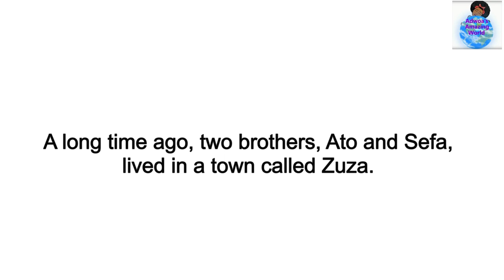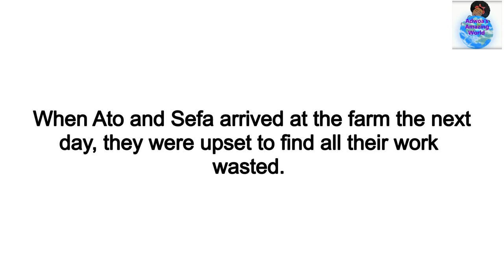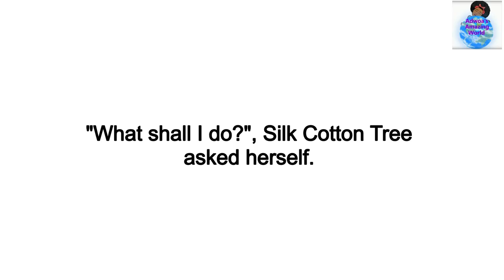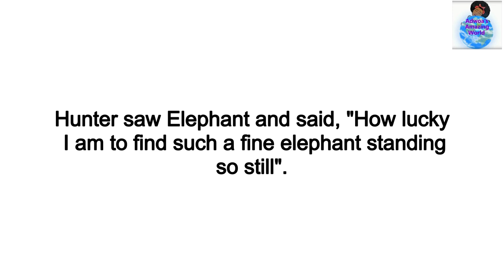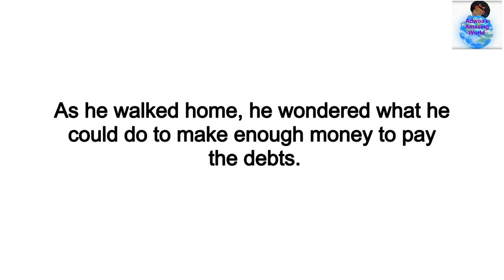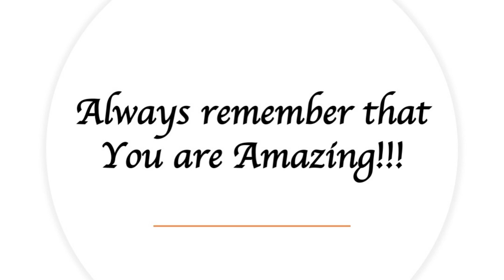How Mushrooms First Grew | Story Time | Adwoa's Amazing World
It's story time!!! Do you want to know how mushrooms first grew? Join me as I share this very interesting story!